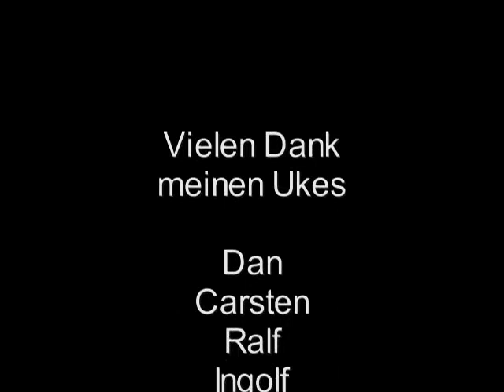Nidan Prüfung Examination Aikido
einige Szenen aus meiner Nidan Prüfung.
Some short scenes of my nidan examination.
Berlin, Herbst 2008